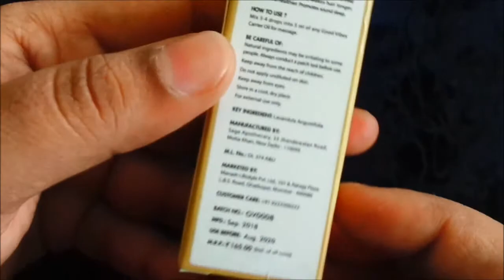Essential Oil | Lavender Essential Oil - Review in Hindi | Affordable | Purplle.com